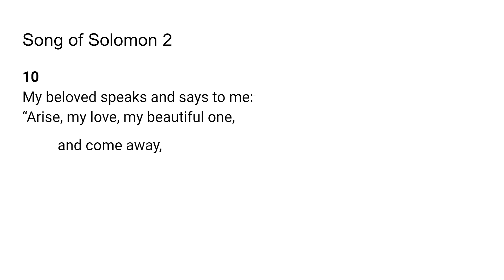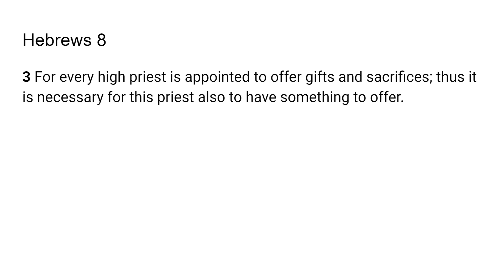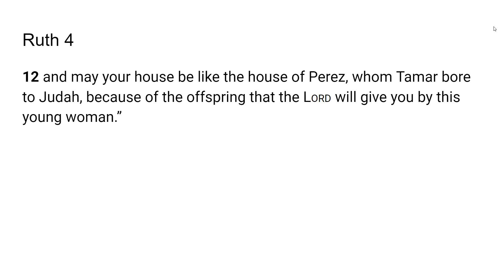Bride and Priest - Go Tell: Scripture from the Lord- Song of Solomon 2:10; Ruth 4:12; Hebrews 8:3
The Lord very graciously gave us Song of Solomon 2:10; Ruth 4:12; Hebrews 8:3 I feel that it is a great privilege that God will give us revelation as we dig in and uncover the jewels and treasures of His word.. I pray it is a blessing to you as it was to me. I love you all and I am praying for the fulfillment of your destiny even as the road becomes more narrow in Jesus mighty name!